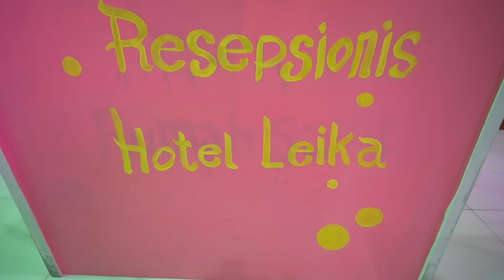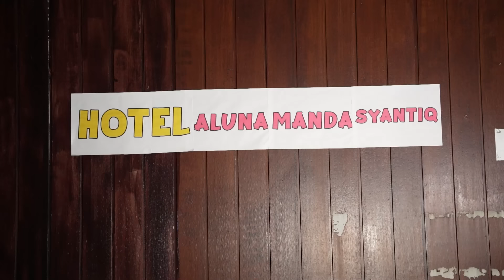HOTEL LEIKA VS HOTEL ALUNA AMANDA 😍 ADA KAMAR PLAYGROUND, BAGUS MANA GUYS?